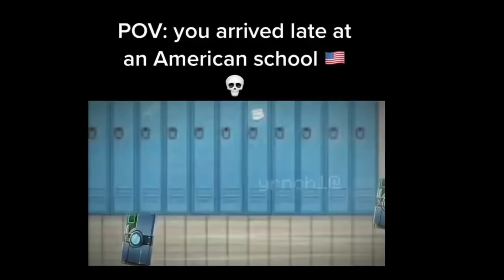Asian ROASTS Racist people on OMEGLE (COMPILATION)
Inspired by Omegle YouTubers especially MaskedArab. This is a compilation of my best Omegle videos!

Note : In some clips, my skin tone may seem brighter because I adjusted my camera ISO & saturation, and I got some new lighting.